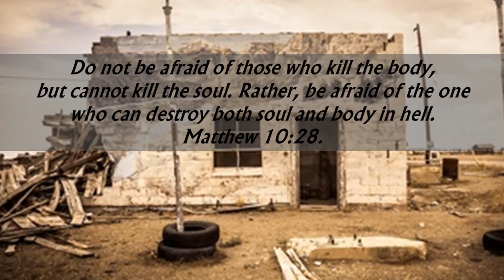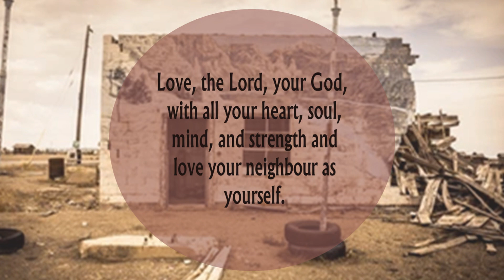Dangers To Watch Out For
Avoiding Deadly Things

We tend to spend a lot of time in life reacting to what others say or do. God gives us good advice about where to focus our reflections.

Do not be afraid of those who kill the body, but cannot kill the soul. Rather, be afraid of the one who can destroy both soul and body in hell.
Matthew 10:28.

As we make our daily inventory, it’s important to look at the things that destroy us on the inside - our soul – rather than just considering circumstances and people around us.

Where does danger lie for us? We’re pretty clear that resentments, grudges, fears, and the like are the things that eat away at us and take us down a dark path.

But, we also should consider where danger lurks in our own - desires, - work habits, - interactions with others, - on our devices, - in our daily routines.  The list is endless.

But, we don’t need to be paranoid and live in fear.  All we have to do is to walk simply and respectfully in God’s presence, one day at a time, we will find a good way and live safely.

Here’s the focus God gives us for today:

Love, the Lord, your God, with all your heart, soul, mind, and strength and love your neighbour as yourself.

We can do that.